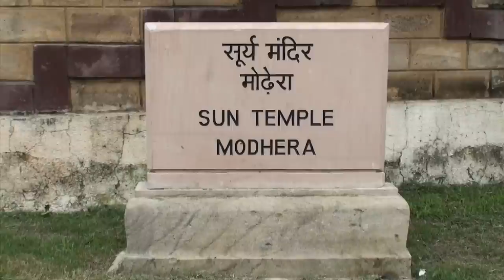The sun temple of Modhera (Gujarat - India)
(EN) The Sun Temple, Modhera (Gujarat) was built in 1026 AD by King Bhimdev of the Solanki dynasty and is dedicated to Lord Surya, the Sun God of Hinduism. It is akin to the Konark Sun Temple of Orissa. One more sun temple is at Martand in Jammu and Kashmir.
The Modhera sun temple is situated on the bank of the river Pushpavati, 25 km from Mehsana and 102 km from Ahmedabad.
According to the Skanda Purana and Brahma Purana, the areas near Modhera were known during ancient days as Dharmaranya (literally meaning the forest of righteousness). According to these Puranas, Lord Rama, after defeating Ravana, asked sage Vasistha to show him a place of pilgrimage where he could go and purify himself from the sin of Brahma-hatya (the sin of killing a Brahmin, because Ravana was a Brahmin by birth). Sage Vasistha showed him Dharmaranya, which was near the modern town of Modhera. In the Dharmaranya, he settled at a village Modherak and performed a yagna there. Thereafter he established a village and named it Sitapur. This village is about 8 km from Becharaji Modherak village and it subsequently came to be known as Modhera.
The Sun Temple was built by Raja Bhimdev I of Solanki Dynasty in AD 1026. This was the time when Somnath and the adjoining area was plundered by Mahmud Ghazni and reeled under the effects of his invasion. The Solankis, however, regained much of their lost power and splendour. Anahilvad Patan, the Solanki capital, was restored to glory. Royalty and traders jointly contributed to build grand temples.
Solankis were considered to be Suryavanshis, or descendants of Sun god. The temple was so designed that the first rays of the sun fell on the image of Surya, the Sun God, at the time equinoxes.
The temple is partially in ruins after it was also finally destroyed by the Allauddin Khilji.
However, enough has remained of the temple to convey its grandeur.